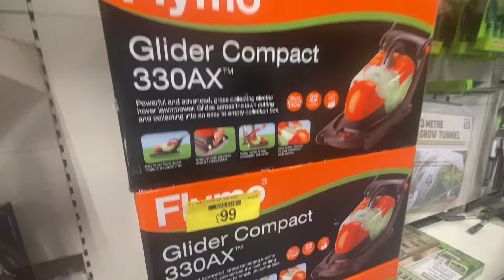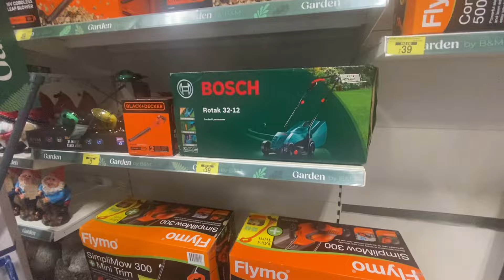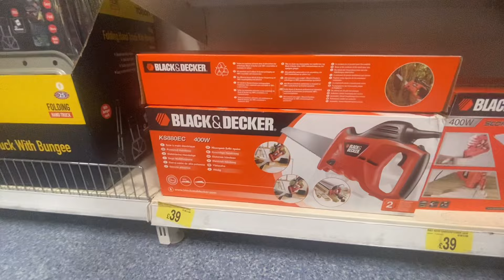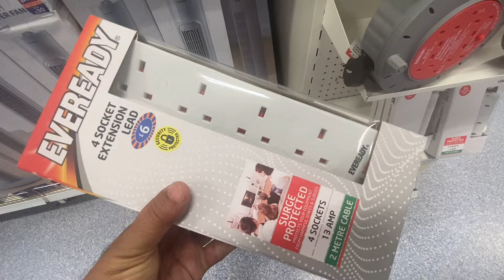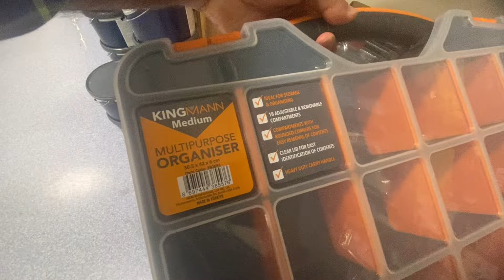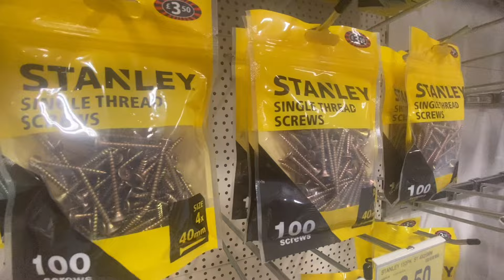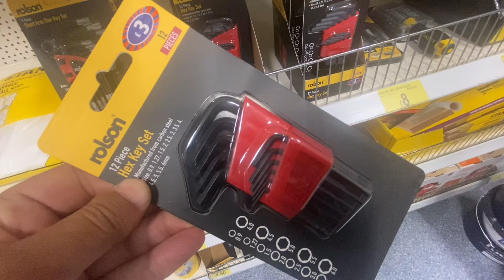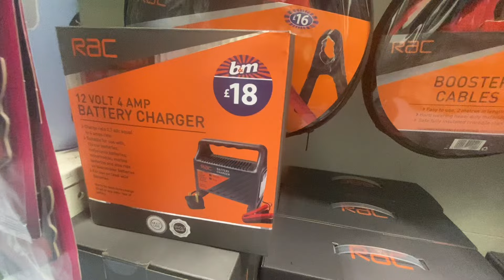WHAT'S NEW IN B&M HOME STORE/COME SHOP WITH ME/TOOLS VERITY IN B&M